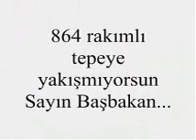Tayyip, KELLELER, BEBEK KATİLİ tanımlamaları ile...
Temmuzda iyi düşünün"Mehmetçiğe bir kurşunda siz sıkmayın..."

ŞEHİTLERİMİZ ALFABETİK LİSTE LÜTFEN DESTEĞİNİZİ ESİRGEMEYİNİZ...

ASKERLİK YAN GELİP YATMA YERİ DEĞİLDİR, diyerek görevini yapan mehmetçiğe, dil uzatan(Hiç anlamadığı bir branş olmalı),  Tayyip, bebek katiline de, SAYIN diye bir tanımlama yakıştırdı...
Bu gerçekler karşısında halk tepkisini gösterdi...

melih gökçek turgut altınok adem tuğluca ömer ağa kurt dursun çekim hüseyin erdoğan bünyamin adacı orhan benli lokman ertürk adem özbekler safa gür yakup çelik ramazan ceylan bayram küçük yusuf koca murat kutlu hacı özkan ahmet özcan nevzat doğan ali akça ismail gözübüyük faik alpay ali hadi öztürk hüsamettin yüksel hidayet demirhan ömer yılmaz mehmet kuzal ihsan özcan ahmet poyraz dursun çağdaş sadi orhan ahmet dinç yılmaz koçak ömer yılmaz cengiz yılmaz ismail ildam zekeriya top emin öztürk duran özkan i.yavuz cengiz selçuk çetin hasan coşkun mustafa aytekin adem küçük hüseyin sağlam alaettin süer mehmet yurtseven alaattin bera türkoğlu kemal kılınçarslan abdullah kuş emin özer ahmet küçükkurt hasan çoban lokman özden ahmet Özkan 2007 milletvekili genel seçimleri aday listeleri 2007 genel seçim aytaç durak m. necip büyükaslan abdullah kaptan ekrem aktaş nevzat palta ismet özarslan i. melih gökçek menderes türel mikail kayatürk emin özgün ilhami ortekin sabri uğur m.rıza yalçınkaya hüseyin kalkan bekir çetin selim yağcı hacı ketenalp cevdet özdemir alaaddin yılmaz sebahattin akkaya hikmet şahin ülgür gökhan irfan dinç turan atlamaz nihat zeybekçi osman baydemir mehmet keleş hamdi sedefçi m. süleyman selmanoğlu mehmet buyruk ahmet küçükler yılmaz büyükerşen dr. asım u. Güzelbey hurşit yüksel mustafa canlı metin tekçe mehmet yeloğlu nurettin aras hasan balaman kadir topbaş aziz kocaoğlu mehmet çakır mustafa sarıgül hasan can yusuf tülün fikri köse mehmet öcalan a. misbah demircan ismail ünal ateş ünal erzen aziz kocaoğlu cevat durak dr.sırrı aydoğan mustafa poyraz hüseyin erer ali kantürk naif alibeyoğlu turhan topçuoğlu mehmet özhaseki veli korkmaz coşkun yılmaz şeşen halim çakır mehmet abdi bulut
ibrahim karaosmanoğlu tahir akyürek mustafa iça bülent kar metin pamukçu macit özcan osman gürün necmettin dede hasan ünver mümin inan seyit torun davut çuhadar halil bakırcı azız duran yusuf ziya yılmaz mervan gül zeki yılmazer sami aydın a.eşref fakıbaba ahmet ertak ahmet aygün doç.dr adnan çiçek m. volkan canalioğlu songül erol abdil mesut apaydın burhan yenigün b.hayrettin binicioğlu yusuf başer secaattin gonca halil posbıyık
m Şarkısı mp3 seçim marşı seçim müziği milletvekili aday listesi GP - Genç Parti Seçim Şarkısı mp3 seçim marşı seçim müziği milletvekili adayları aday listesi İP - İşçi Seçim Şarkısı mp3 seçim marşı seçim müziği milletvekili adayları aday listesi MHP - Milliyetçi Hareket Partisi Seçim Şarkısı mp3 seçim marşı seçim müziği milletvekili adayları aday listesi MP - Millet Partisi Seçim Şarkısı mp3 seçim marşı seçim müziği milletvekili dtp ahmet türk leyla zana adayları aday listesi ÖDP - Özgürlük Dayanışma Partisi Seçim Şarkısı seçim müziği milletvekili adayları aday listesi SHP - Sosyal Demokrat Halk Partisi Seçim Şarkısı mp3 seçim marşı seçim müziği milletvekili adayları aday listesi SP - Saadet Partisi Seçim Şarkısı mp3 seçim marşı seçim müziği milletvekili adayları aday listesi TKP - Türkiye Komünist Partisi Seçim Şarkısı mp3 seçim marşı seçim müziği aday deniz baykal recep tayyip erdoğan cem uzan erkan mumcu mehmet ağar olcay gerçek gökhanşen devlet bahçeli hüseyin çelik abdullah gül bülent ecevit sarıgül murat karayalçın chp akp gokhansen gokhan sen banu güven banu guven gökhanşen gokhan şen gökhan sen gökhan şen 2007 seçim şarkıları konusunda Milletvekilleri konuşuyor, melih gökçek turgut altınok adem tuğluca ömer ağa kurt dursun çekim hüseyin erdoğan bünyamin adacı orhan benli lokman ertürk adem özbekler safa gür yakup çelik ramazan ceylan bayram küçük yusuf koca murat kutlu hacı özkan ahmet özcan nevzat doğan ali akça ismail gözübüyük faik alpay ali hadi öztürk hüsamettin yüksel hidayet demirhan ömer yılmaz mehmet kuzal ihsan özcan ahmet poyraz dursun çağdaş sadi orhan ahmet dinç yılmaz koçak ömer yılmaz cengiz yılmaz ismail ildam zekeriya top emin öztürk duran özkan i.yavuz cengiz selçuk çetin hasan coşkun mustafa aytekin adem küçük hüseyin sağlam alaettin süer mehmet yurtseven alaattin bera türkoğlu kemal kılınçarslan abdullah kuş emin özer ahmet küçükkurt hasan çoban lokman özden ahmet Özkan 2007 milletvekili genel seçimleri aday listeleri 2007 genel seçim aytaç durak m. necip büyükaslan abdullah kaptan ekrem aktaş nevzat palta ismet özarslan i. melih gökçek menderes türel mikail kayatürk emin özgün ilhami ortekin sabri uğur m.rıza yalçınkaya hüseyin kalkan bekir çetin selim yağcı hacı ketenalp cevdet özdemir alaaddin yılmaz sebahattin akkaya hikmet şahin ülgür gökhan irfan dinç turan atlamaz nihat zeybekçi osman baydemir mehmet keleş hamdi sedefçi m. süleyman selmanoğlu mehmet buyruk ahmet küçükler yılmaz büyükerşen dr. asım u. Güzelbey hurşit yüksel mustafa canlı metin tekçe mehmet yeloğlu nurettin aras hasan balaman kadir topbaş aziz kocaoğlu mehmet çakır mustafa sarıgül hasan can yusuf tülün fikri köse mehmet öcalan a. misbah demircan ismail ünal ateş ünal erzen aziz kocaoğlu cevat durak dr.sırrı aydoğan mustafa poyraz hüseyin erer ali kantürk naif alibeyoğlu turhan topçuoğlu mehmet özhaseki veli korkmaz coşkun yılmaz şeşen halim çakır mehmet abdi bulut ibrahim karaosmanoğlu tahir akyürek mustafa iça bülent kar metin pamukçu macit özcan osman gürün necmettin dede hasan ünver mümin inan seyit torun davut çuhadar halil bakırcı azız duran yusuf ziya yılmaz mervan gül zeki yılmazer sami aydın a.eşref fakıbaba ahmet ertak ahmet aygün doç.dr adnan çiçek m. volkan canalioğlu songül erol abdil mesut apaydın burhan yenigün b.hayrettin binicioğlu yusuf başer secaattin gonca halil posbıyık m Şarkısı mp3 seçim marşı seçim müziği milletvekili aday listesi GP - Genç Parti Seçim Şarkısı mp3 seçim marşı seçim müziği milletvekili adayları aday listesi İP - İşçi Seçim Şarkısı mp3 seçim marşı seçim müziği milletvekili adayları aday listesi MHP - Milliyetçi Hareket Partisi Seçim Şarkısı mp3 seçim marşı seçim müziği milletvekili adayları aday listesi MP - Millet Partisi Seçim Şarkısı mp3 seçim marşı seçim müziği milletvekili dtp ahmet türk leyla zana adayları aday listesi ÖDP - Özgürlük Dayanışma Partisi Seçim Şarkısı seçim müziği milletvekili adayları aday listesi SHP - Sosyal Demokrat Halk Partisi Seçim Şarkısı mp3 seçim marşı seçim müziği milletvekili adayları aday listesi SP - Saadet Partisi Seçim Şarkısı mp3 seçim marşı seçim müziği milletvekili adayları aday listesi TKP - Türkiye Komünist Partisi Seçim Şarkısı mp3 seçim marşı seçim müziği aday deniz baykal recep tayyip erdoğan cem uzan erkan mumcu mehmet ağar olcay gerçek gökhanşen devlet bahçeli hüseyin çelik abdullah gül bülent ecevit sarıgül murat karayalçın chp akp gokhansen gokhan sen banu güven banu guven gökhanşen gokhan şen gökhan sen gökhan şenMehmet Mesut ÖZAKCAN Mehmet SEMERCİ BALIKESİR Ali AYDINLIOĞLU Turhan ÇÖMEZ Ali Kemal DEVECİLER İsmail ÖZGÜN Sedat PEKEL Ali Osman SALİ Orhan SÜR Ahmet Edip UĞUR BARTIN Hacı İbrahim KABARIK Mehmet Asım KULAK BATMAN Afif DEMİRKIRAN Ahmet İNAL Mehmet Nezir NASIROĞLU Memet Ali SUÇİN BAYBURT Fetani BATTAL Ülkü Gökalp GÜNEY BİLECİK Fahrettin POYRAZ Yaşar TÜZÜN BİNGÖL Abdurrahman ANIK Feyzi BERDİBEK Mahfuz GÜLER BİTLİS Abdurrahim AKSOY Zeki ERGEZEN Edip Safder GAYDALI Vahit KİLER BOLU Yüksel COŞKUNYÜREK Mehmet GÜNER Metin YILMAZ BURDUR Mehmet ALP Bayram ÖZÇELİK Ramazan Kerim ÖZKAN BURSA Abdulmecit ALP Faruk ANBARCIOĞLU Şerif BİRİNÇ Faruk ÇELİK Kemal DEMİREL Mustafa DÜNDAR Zafer HIDIROĞLU Mehmet Altan KARAPAŞAOĞLU Sedat KIZILCIKLI Mehmet KÜÇÜKAŞIK Şevket ORHAN Mustafa ÖZYURT Niyazi PAKYÜREK Mehmet Emin TUTAN Ertuğrul YALÇINBAYIR ÇANAKKALE Mehmet DANİŞ İbrahim KÖŞDERE Ahmet KÜÇÜK İsmail ÖZAY ÇANKIRI Tevfik AKBAK İsmail ERİCEKLİ Hikmet ÖZDEMİR ÇORUM Feridun AYVAZOĞLU Ağah KAFKAS Ali Yüksel KAVUŞTU Muzaffer KÜLCÜ Murat YILDIRIM DENİZLİ Mehmet Salih ERDOĞAN Osman Nuri FİLİZ Mustafa GAZALCI Ümmet KANDOĞAN Mehmet Ugur NEŞŞAR